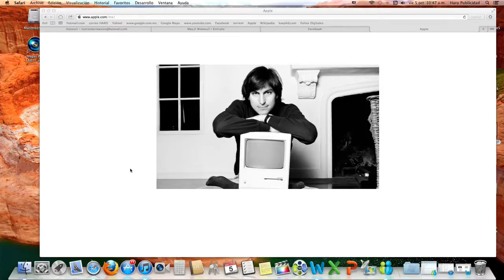De la pagina de apple en memoria a un gran ser humano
Gracias Steve, por haber impulsado a pasos agigantados la tecnología mundial.

Ahora tu esfuerzo está en manos de millones de personas.